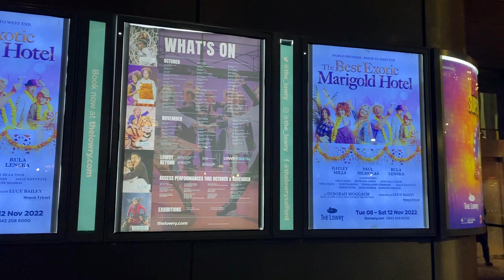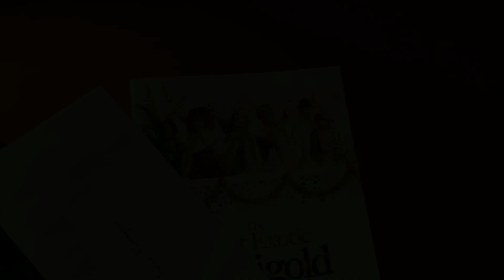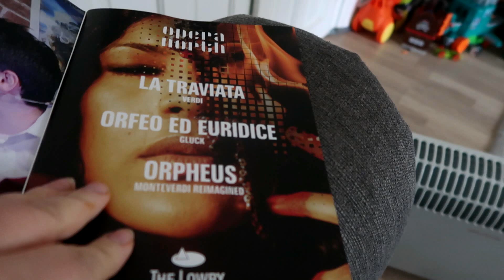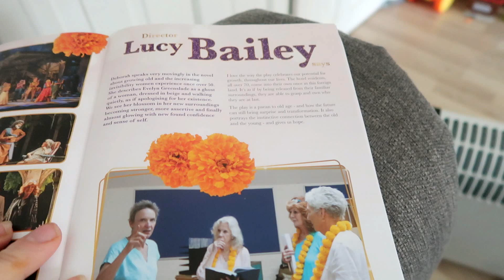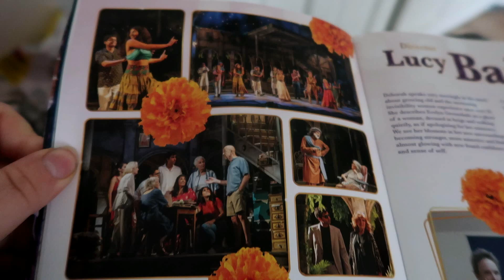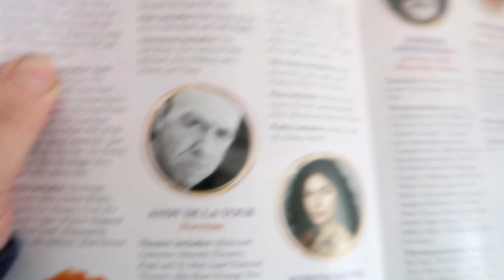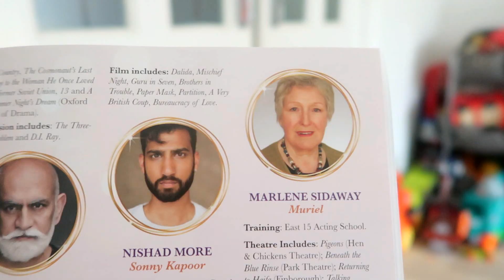The Best Exotic Marigold Hotel - The Lowry Salford - Theatre Vlog & Review Including Curtain Call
In this vlog I go to see The Best Exotic Marigild Hotel, which is currently on at the Lowry' in it's Lyric Theatre.  I was invited to the shows press night, which was on Wednesday 9th November, I was sat in the stalls on row S seat 24 and my view was excellent and there was plenty of leg room.  The show started at 7.30pm, the run time for this show is approximately 2hr 30 minutes including a 20-minute interval.
 Based on the Sunday Times bestseller which inspired one of this century’s most treasured films, The Best Exotic Marigold Hotel takes us on a journey to India with an eclectic group of British retirees as they embark on a new life. The luxury residence is far from the opulence they were promised, but as their lives begin to intertwine, they are charmed in unexpected and life-changing ways.

Starring the icon of Hollywood’s Golden Age, Academy, BAFTA and Golden Globe-Award winner, Hayley Mills (Wild at Heart, Pollyanna, The Parent Trap), household favourite and screen and stage star Paul Nicholas (Jesus Christ Superstar, Just Good Friends, Eastenders) and Rula Lenska (Rock Follies, Coronation Street, Eastenders). Also featuring Andy de la Tour (Notting Hill, Star Wars, The Young Ones), Rekha John-Cheriyan (Four Weddings and a Funeral, Tomb Raider, Hollyoaks) and Marlene Sidaway (Coronation Street, Pride and Prejudice).

The Best Exotic Marigold Hotel is a joyous comedy about taking risks, finding love and embracing second chances, even in the most surprising of places. Get ready for the journey of a lifetime.

Link to the Lowry Website where you can buy you tickets for the show:

The Best Exotic Marigold Hotel is currently touring the UK, I will leave a link below to the play's official website where you will be able to find a list of venues the show will be traveling to